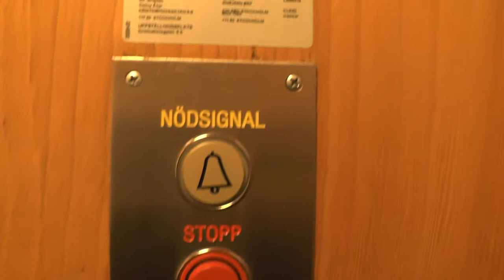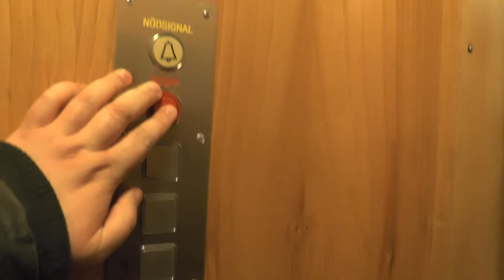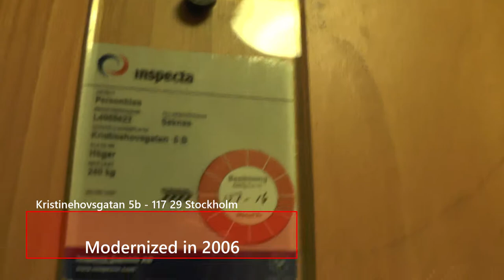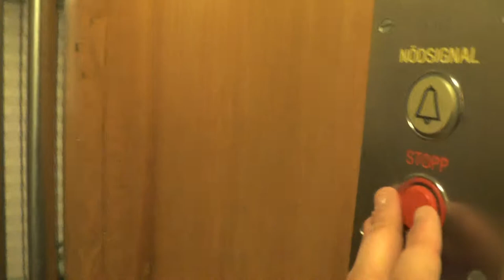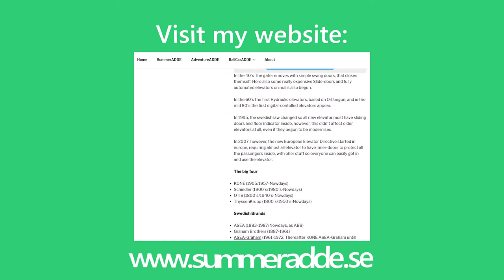1941 ASEA (Mod 2006) Traction elevators @ Kristinehovsgatan 5, Stockholm, Sweden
ELEVATOR INFORMATION!

Location/Adress: Kristinehovsgatan 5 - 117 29 Stockholm (Södermalm) Sweden!